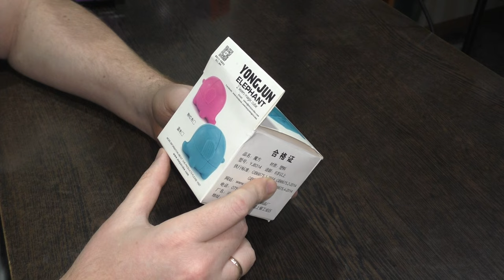Unboxing №467 Куб Слоник 2х2 | YJ Elephant Cube 2x2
Шейпмод кубика Рубика 2х2 оригинальной формы.